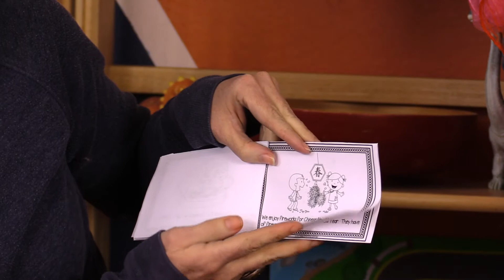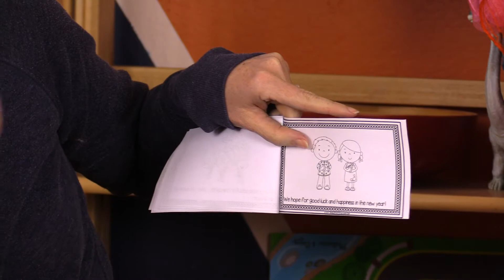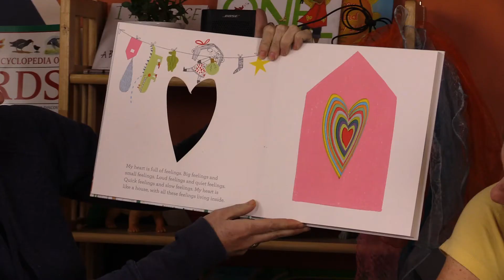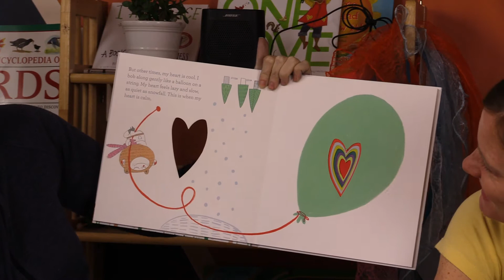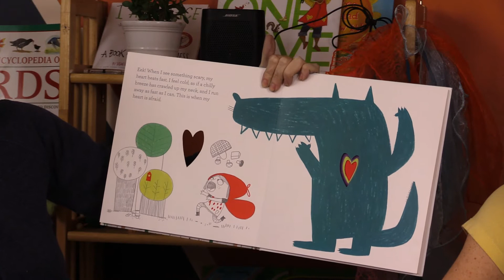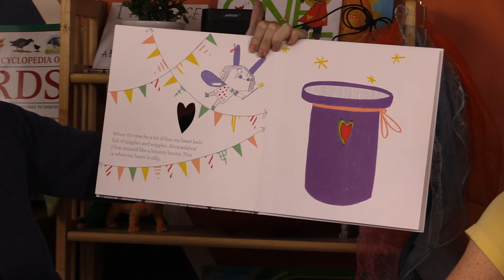R&S Valentine Week Ep. 3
Chinese New Year book
Little Rabbit, Little Rabbit

Art:
Clay heart